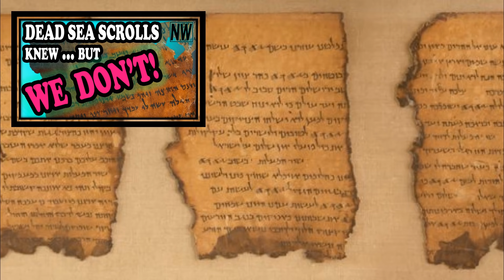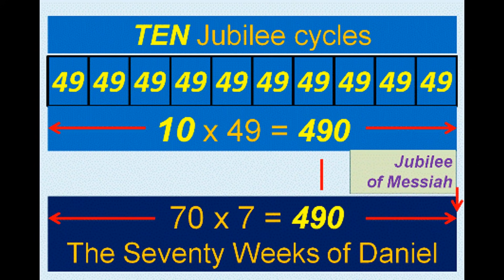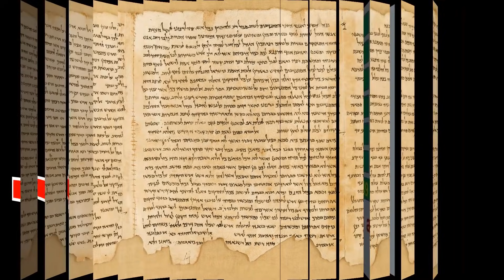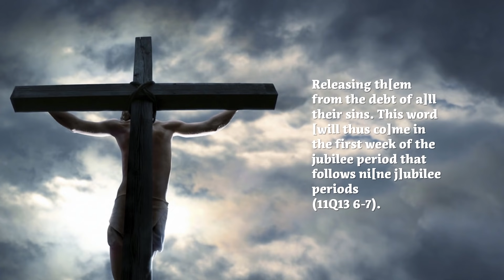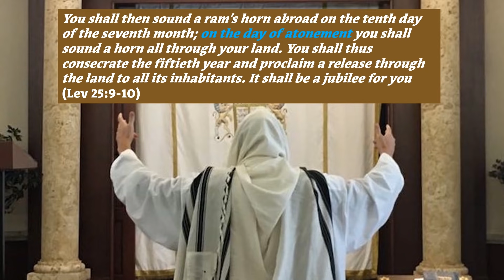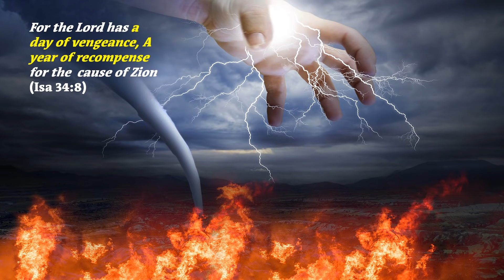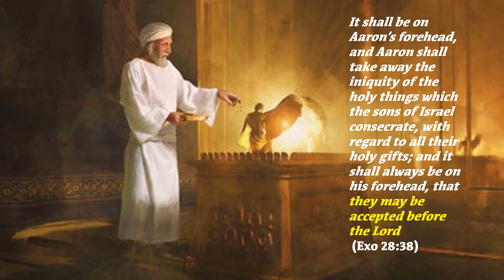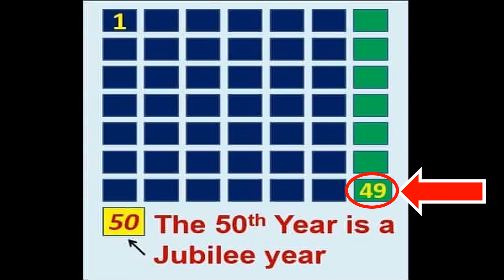Dead Sea Scrolls Predicted THE DAY of the Second Coming (Will They Be Right?)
The Dead Sea Scrolls predicted the exact day of the Second Coming in an ancient scroll known as the Melchizedek Pesher. Not the Rapture because no man knows the Day or the Hour, but the day of the Second Coming. What the scroll writers knew 2100 years ago, many Christians have missed today because the answers are based on the Old Testament. Watch this Nelson Walters YouTube video to find out the amazing answer the scroll writers knew long ago.